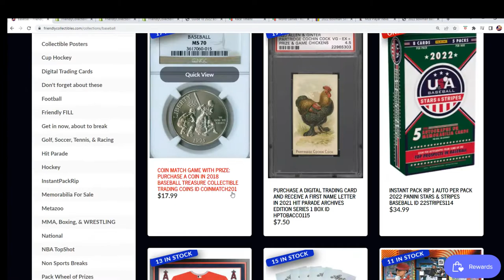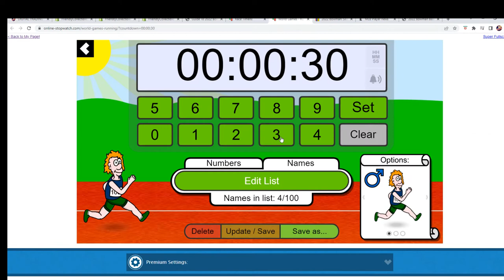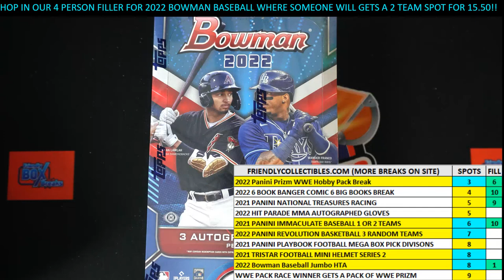2022 Bowman Baseball Jumbo HTA FILLER B ID 22BOWMAN101